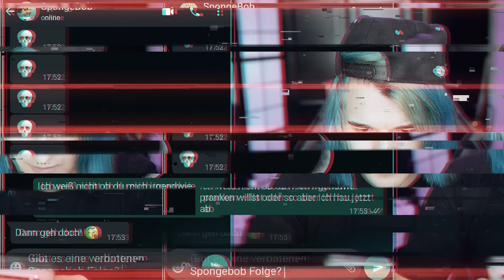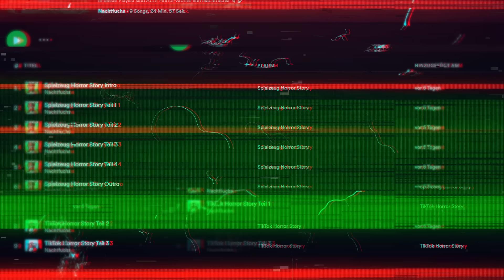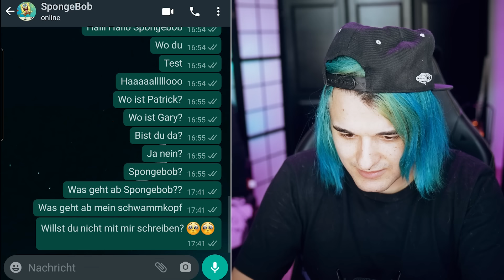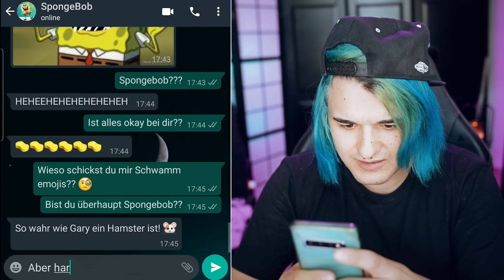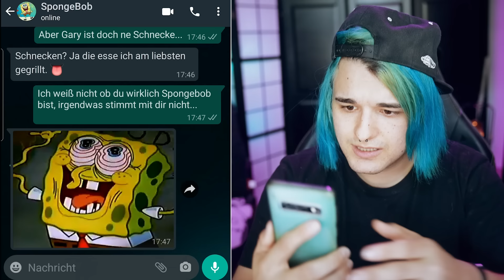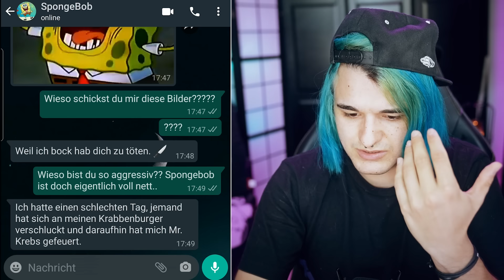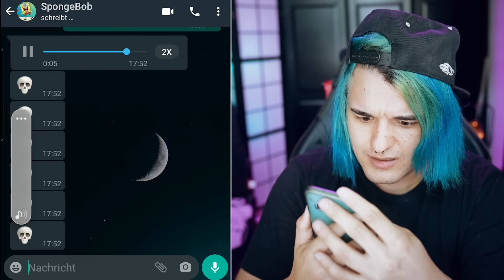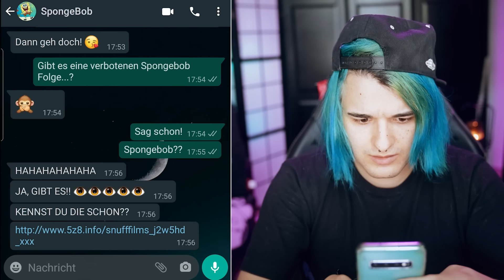SPONGEBOB auf WhatsApp! (VERBOTENE FOLGE! 😱)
**NEUE Spongebob Horror Story auf SPOTIFY & Co online!
Folgt unbedingt der Playlist um keine Story zu verpassen! 🌚

Mehr gruselige Videos! 👻

Freunde, die Kanalmitgliedschaft ist jetzt aktiv! 👻 Wenn ihr Teil der gestörten Truppe sein wollt, dann checkt doch gleich die Vorteile ab! 🥳
Mitunter gibt es Geister-Logos neben dem Nutzernamen, Q&A-Chats im Community-Tab, Fotos und Statusupdates, die es nur dort zu sehen gibt und auch Namenserwähnungen in Videos, als Dankeschön für die ganz kranken Supporter! 🎬

Falls euch mal creepy Dinge passiert sind,  schreibt es mir in die Kommentare! 🦇